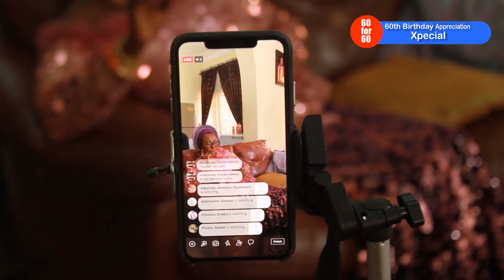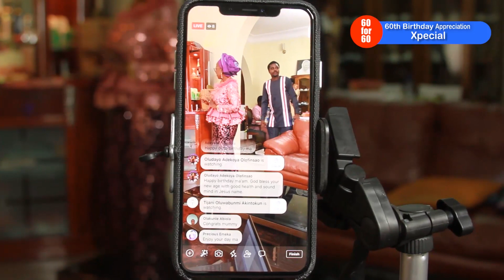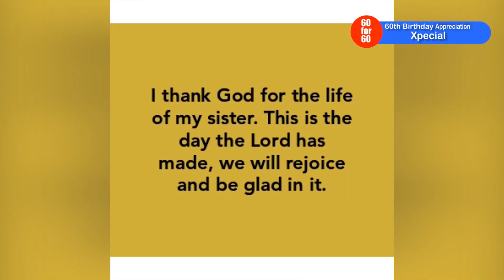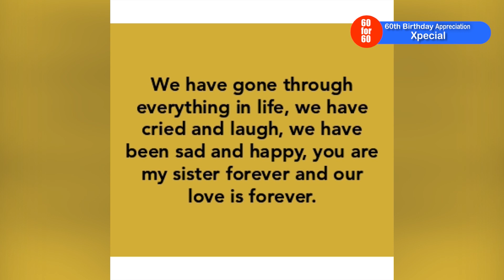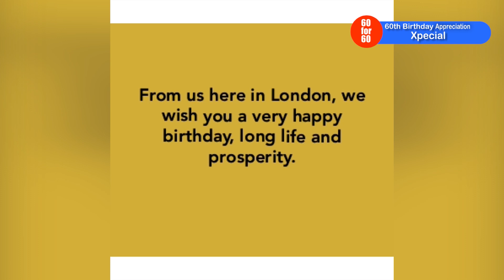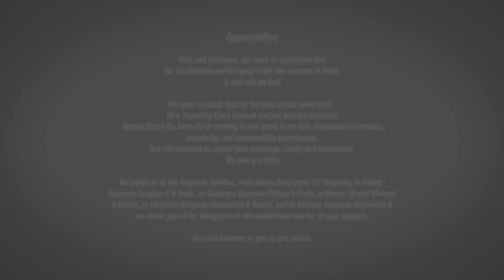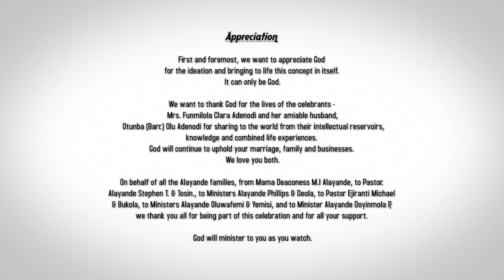60 FOR 60- MRS. FUNMILOLA CLARA ADENODI 60TH BIRTHDAY APPRECIATION XPECIAL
After celebrating on FB Live with families, friends and well wishers, the team of (Eagles House) ) and Street Creative Studio (SCS) took time out to get the celebrants and her husband appreciation message to the people.